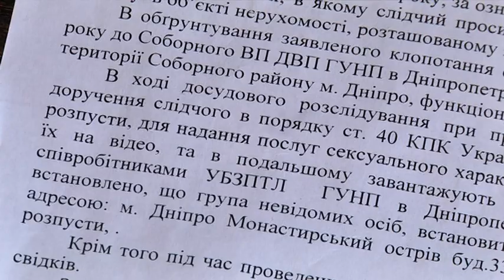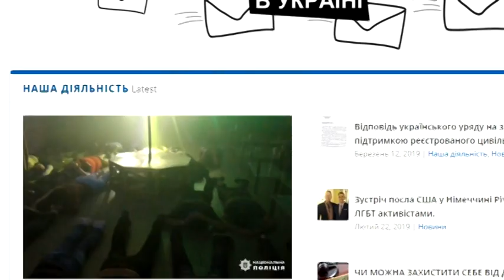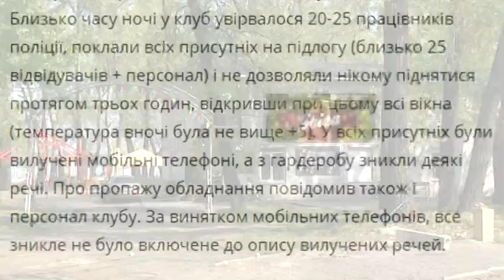Гомофобний рейд: у Дніпрі поліцію звинувачують у знущаннях над гостями гей-клубу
Обшук гей-клубу і тортури від поліцейських. Проти ночі на 20 квітня в нічний заклад “Потьомкін” увірвалися люди в масках. Правоохоронці сподівалися викрити “бордель”, - за ухвалою суду провели плановий обшук. Але згодом справа обернулася проти них: адміністрація та відвідувачі клубу звинуватили поліцію в гомофобії, жорстокому ставленні та навіть... тортурах. На чиєму боці правда - з'ясовувала Юлія Бублик.